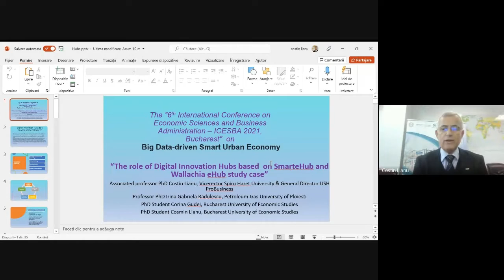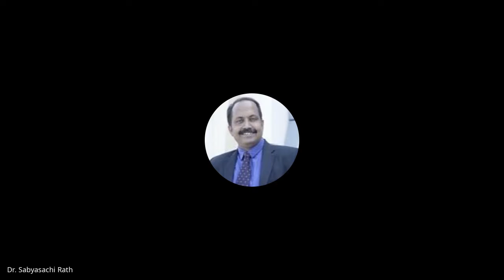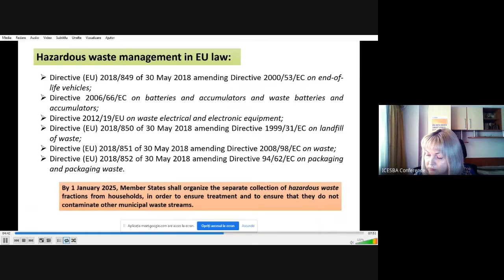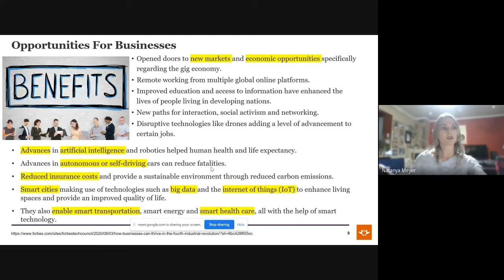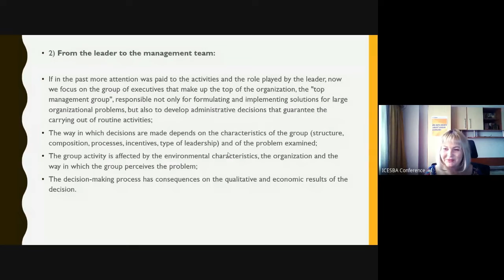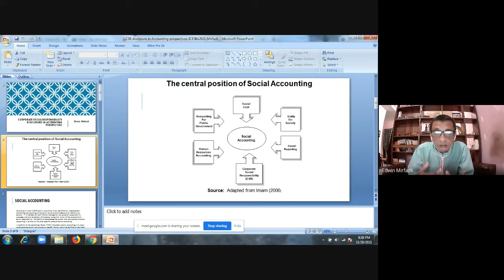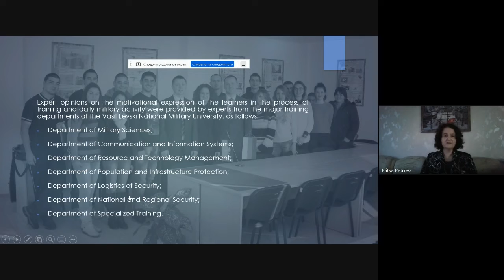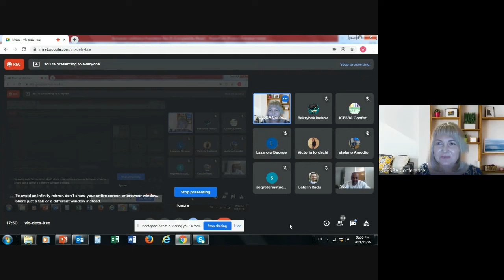ICESBA Conference 2021